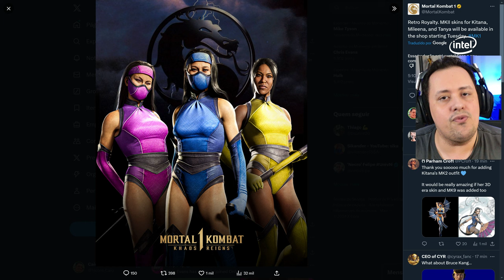SABIA! KONFIRMARAM os TRAJES MK2 da MILEENA e TANYA, junto da KITANA, no MORTAL KOMBAT 1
Nosso PC Gamer:
Proc: Intel Core i7 14700k 3.4Ghz (Fornecido pela  @Intel )
Mobo: MSI Pro Z790-P WIFI (Fornecida pela  @Intel )
Microfone: HYPERX QuadCast
SSD: TeamGroup T-Force Delta 500gb
Fonte: Corsair TX850 W